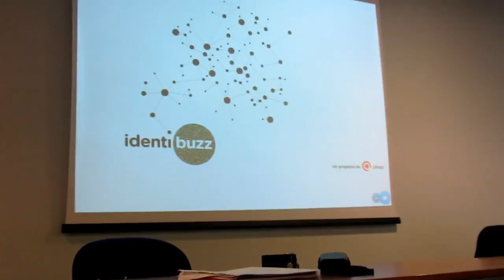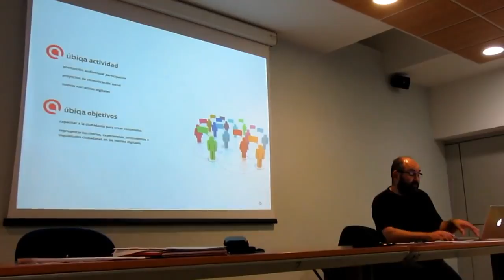IdentiBuzz en Getxo Vídeo 1º/8